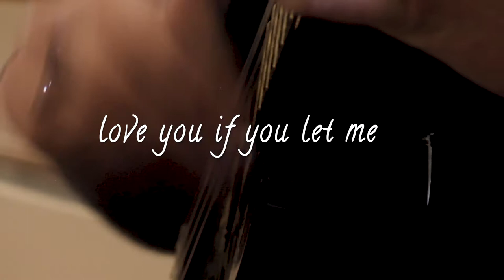Love You If You Let Me (live) - Reagan Stroka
"Love You If You Let Me," as performed by Reagan Stroka.

Composed by Gabs DePinho and Reagan Stroka
Directed, filmed and edited by Simona Riccardi